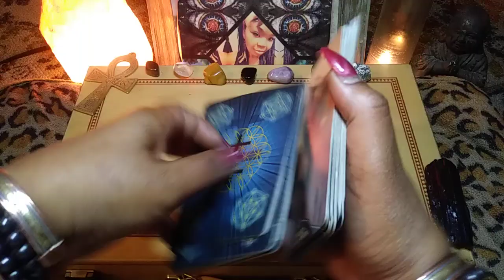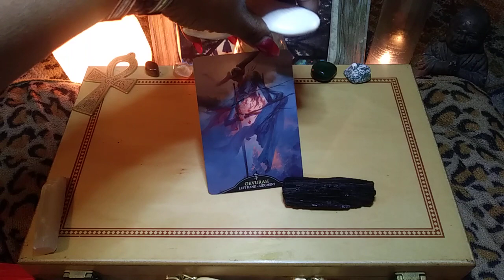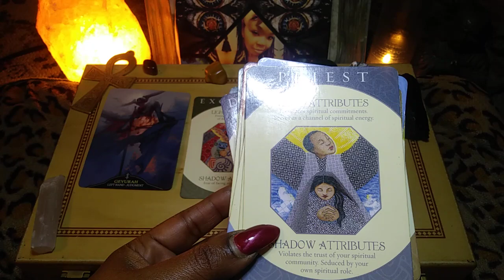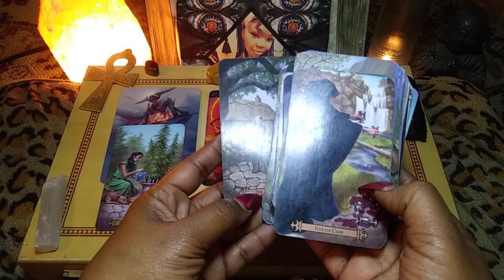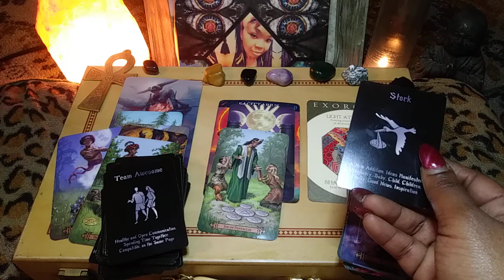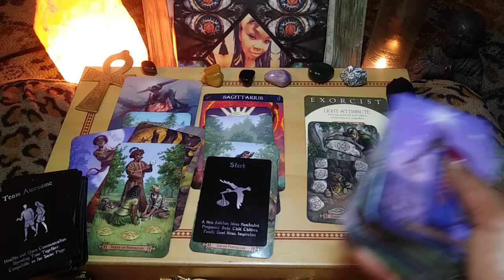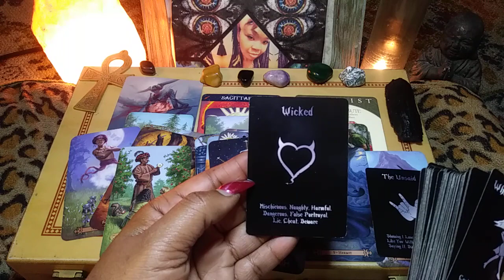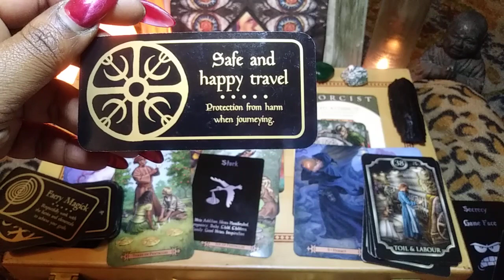♐ Sagittarius wtf you got going on?! Everything is coming to the light.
This will be a collective reading for Leo for the month of April.

Some parts may resonate some may not, take what is for you & leave the rest.

👍🏾May also apply to someone in your surroundings, past lover, even a child.

Sun, moon, rising, Venus, Jupiter Mercury & NorthNode may apply.

💚For those that are able to donate, I appreciate the energy exchange. It helps to keep the channel growing.

 Heavy drinking puts someone in a compromising position. Reaping what you sow.